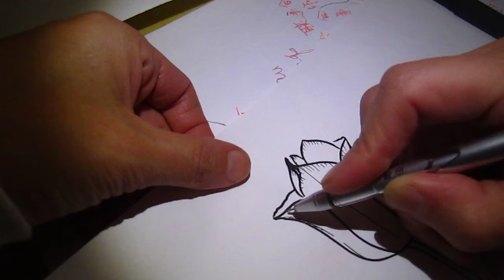Silent doodle - maybe some mumming, tulip